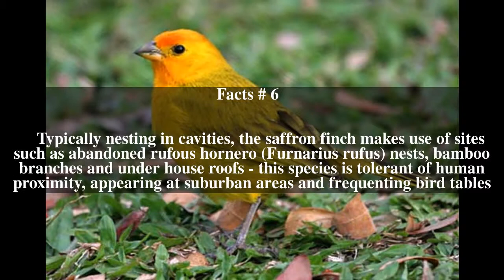Saffron finch Top # 7 Facts